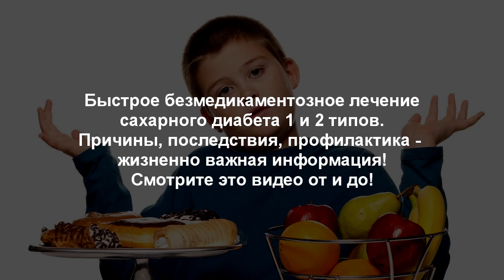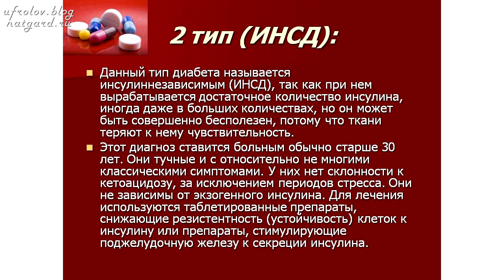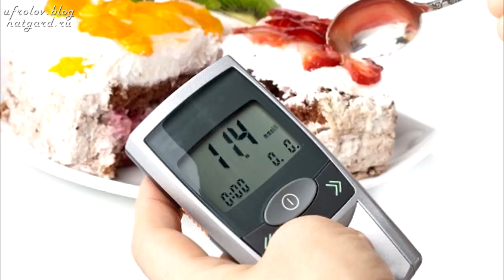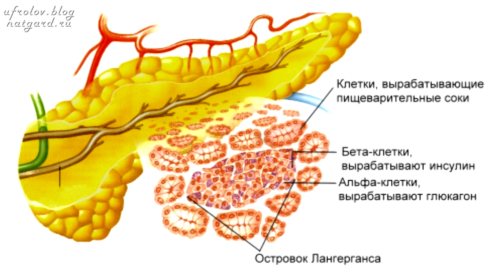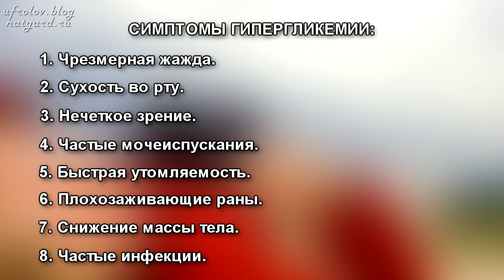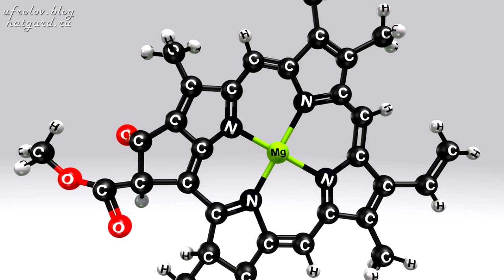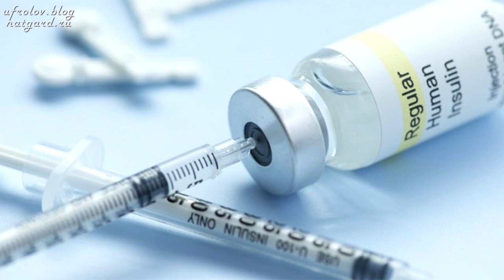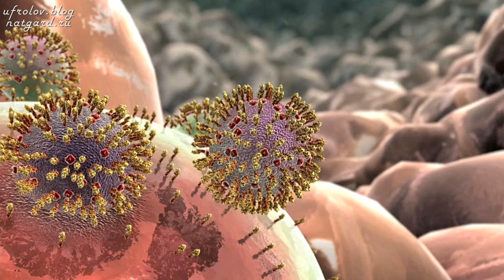Сахарный диабет 1 и 2 типа. Жизненно важно знать каждому! Причины и Лечение.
Перед Вами важнейшее видео по Сахарному Диабету 1 и 2 типа. Это видео сделано мной на подобии ролика по Ожирению (лишнему весу). Вы поймёте все причины и первопричины этой болезни, симптомы и последствия.. от которой (от последствий) миллионы людей по всему Миру умирают каждый год. Минуты/ тайм коды даны ниже!

00:15 Для кого это видео?
00:48 О чём это видео?
01:20 Сахарный диабет первого типа.
02:45 Что такое инсулин?
06:35 Гликемия
04:48 Сахарный диабет второго типа.
06:25 Неадекватное питание. Нужны ли человеку белки?
07:30 Белок в крови - причина аутоиммунных заболеваний.
08:43 Нужно ли молоко животных человеку?
10:07 Выявление сахарного диабета. Симптомы.
12:40 Статистика заболеваемости сахарным диабетом.
13:00 Отличия синтетического сахара от натурального.
14:55 Статистика потребления сахара.
15:28 Гипогликемия.
16:15 Как глюкоза ведёт себя в организме?
16:35 Глюкагон - животный крахмал.
17:30 Отличия сахарного диабета первого и второго типа.
18:10 Что будет, если принять инсулина больше чем нужно?
19:18 Принципы лечение СД 1 и 2 типов..
20:52 Причины гипогликемии.
23:35 Диагностика и осложнения при гипогликемии.
25:48 Факторы, провоцирующие гипогликемию.
26:14 Симптомы и советы при гипогликемии.
27:34 Очень высокий уровень сахара.
28:00 Гипергликемия. Причины возникновения.
29:00 Физическая нагрузка для балансировки сахара в крови.
30:04 Осложнения при гипергликемии.
31:45 Совет при гипергликемии. Изменения в питании.
32:45 Вода при диабете.
33:46 Если не лечить гиперосмолярный синдром.
33:55 Диабетический кетоацидоз.
34:55 Что приводит к закислению, сгущению крови?
35:55 Что делать при закислении крови? Приборы для воды.
37:00 Профилактика и что делать при гипергликемии.
40:53 Как устроен организм?
41:10 Продукты, содержащие сахар.
41:54 Натуральный мёд. Натуральная фруктоза. Стевия.
42:55 Грибные лечебные препараты.
43:20 Методика лечения сахарного диабета.
44:18 Сахарный диабет 1 типа - аутоиммунное заболевания.
44:47 Первопричина сахарного диабета первого типа.
45:35 Преимущества спортсменов. Лимфатическая система.
46:19 Волшебная таблетка лечения сахарного диабета.
47:40 Современная медицина. Причины болезней.
48:46 Натуральные средства лечения сахарного диабета.